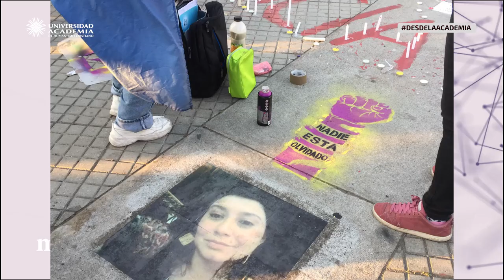Fernando Atria, Abogado y convencional constituyente | Desde la Academia | Capítulo 2, 2ª Temporada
Bienvenidos y bienvenidas a la segunda temporada de Desde la Academia, un espacio de entrevistas de actualidad con actores y actoras de la contingencia nacional, organizado por la Universidad Academia de Humanismo Cristiano en alianza con El Mostrador.

En este segundo capítulo de la temporada, docentes de la Academia conversan con el abogado y convencional constituyente, Fernando Atria, en un diálogo abierto sobre la contingencia política y los avances del trabajo de la nueva Constitución.

Panelistas Universidad Academia de Humanismo Cristiano:

Pablo Cottet. Doctor en Filosofía y docente del Instituto de Humanidades

Peter Sharp. Abogado. Docente de la Facultad de Ciencias Sociales

María Cecilia Sánchez. Doctora en Filosofía. Jefa carrera Licenciatura en Filosofía

Álvaro Ramis. Doctor en Ética y Democracia. Rector de la Academia.

Conduce este encuentro la Directora de Comunicaciones de la Academia, la periodista Margarita Ortega.